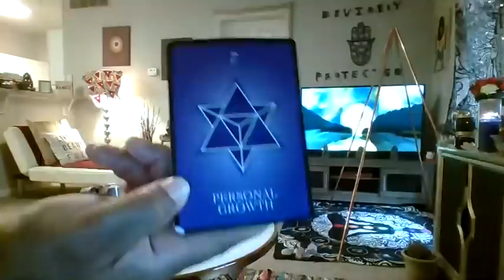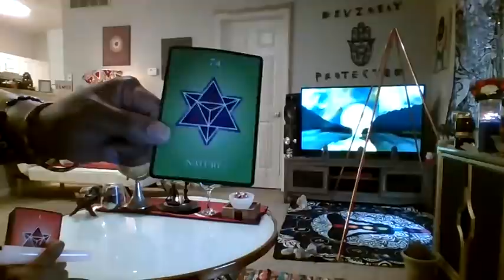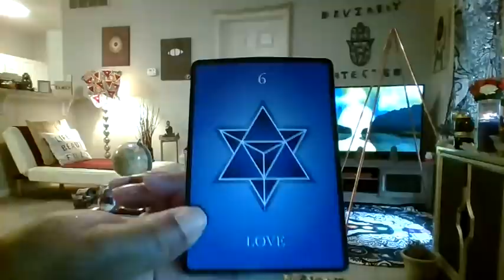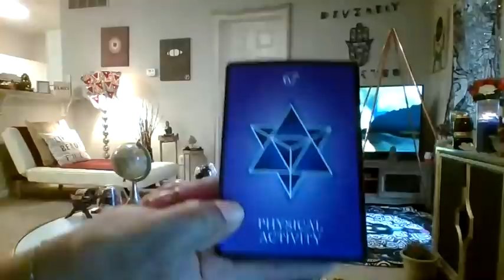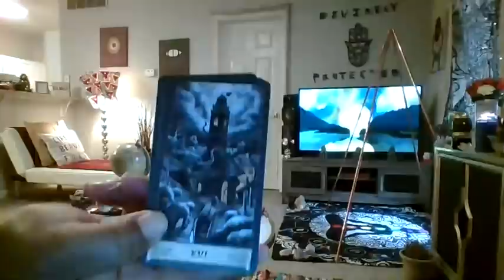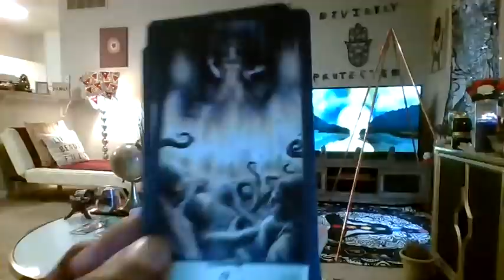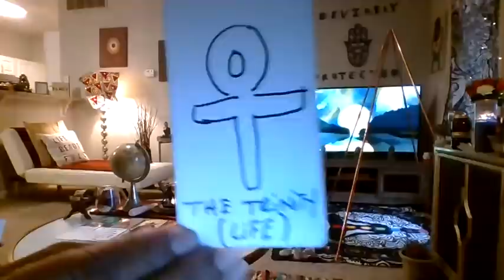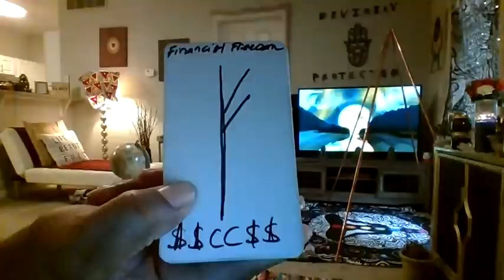SCORPIO CAN U FEEL THAT? THOSE R SIGNS UR COSMIC COMPANION IS ENTERING UR LIFE WHEN*YIN*MET*YANG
@16:32 The card I was speaking of  was 16 REBIRTH

*ASE*